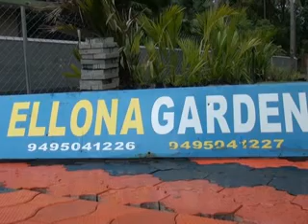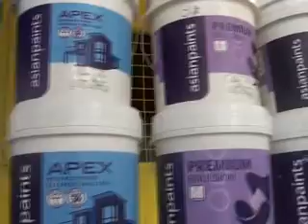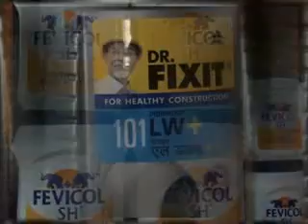NADANVARTHAKAL.-01-06-2013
Ulghadanam Orchid Chanal Priyanandanan Engandiyoor Chandra Segharan--Kandasankadav Merchant Association N R  Vinodkumar-Kudumbasree Varshikam Arimpoor  P A Madhavan--Coconut Tree Chathichu Manakodi--Acciedent car+ petty auto Vatanappilly--car+car nh 17--Kalavarsham Ethy--Adaram Celluloyid Ubaidu AISF Thaniyam South--Congreess Thadanjuvechu Panchayath Secretary Chazhoor--School Opening Monday---
Charamavarthakal